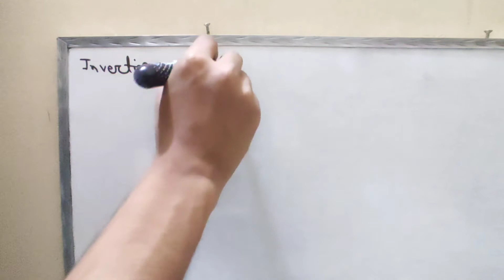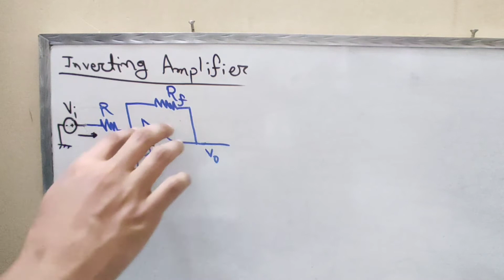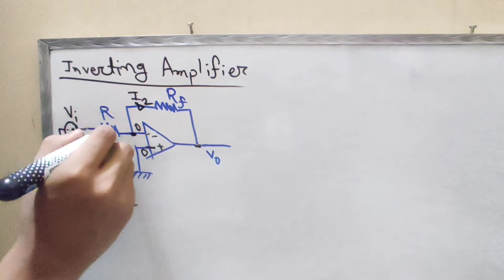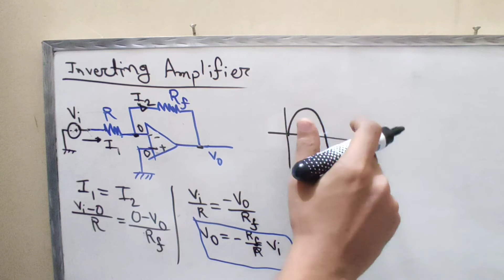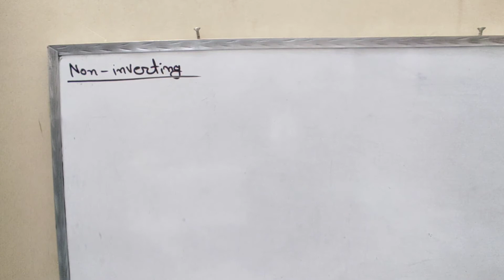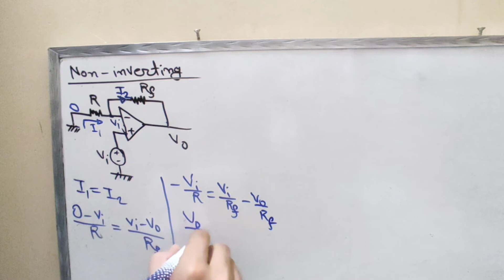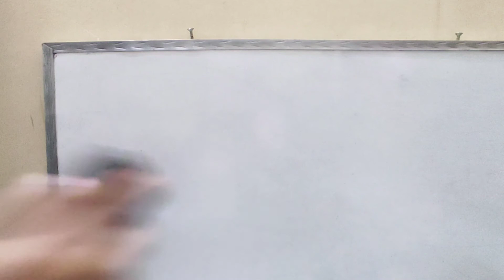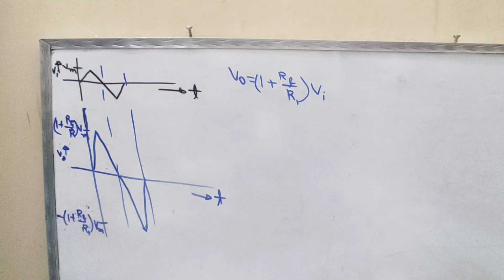2.Inverting and Non Inverting Amplifier||Op Amp Bangla ||Operational Amplifier Bangla Tutorial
I try to cover every topic of Electrical Engineering. For an electrical engineer, one must know about the basics of Electrical Engineering. So l build a playlist named as electronics Bangla tutorial. In this playlist, electronics basics, electronics basics for beginners to advanced level, electronics course details will be discussed beautifully. Here you can get electronics courses online for free. I try to cover every topic solidly. Whatever I know, I want to share with you. Complete electronics course, electronics components, electronics components, and their functions will be precisely explained in my full video series. So be calm and patient, please. This course is very important for electronics engineering, electronics engineering technology. So those who are passionate about research work about electronics theory must focus on my lectures. I want to share electronics engineering lectures, Semiconductor Electronics basics, electronics components and materials function briefly.In the previous video , I discussed about ideal op amp or ideal op-amp . Operational Amplifiers are very important section of electronics . In this video I try to discuss about Inverting and Non Inverting Amplifier .

" The topics I Try to Cover "
1. Inverting Operational Amplifier :
In this section , I will try to cover about -
a) What is inverting opamp ?
b) Inverting op-amp theory
c) Inverting opamp derivation

2. Non inverting op-amp or non-inverting op-amp :
a) Non inverting opamp defination
b) Derivation of non inverting opamp
c) Application of non inverting opamp